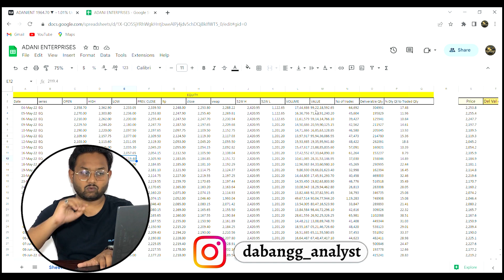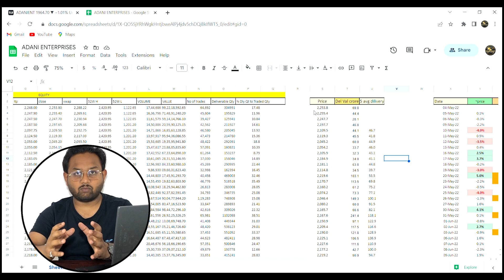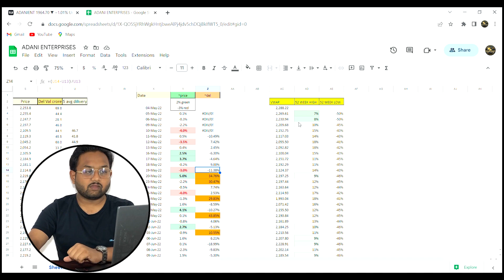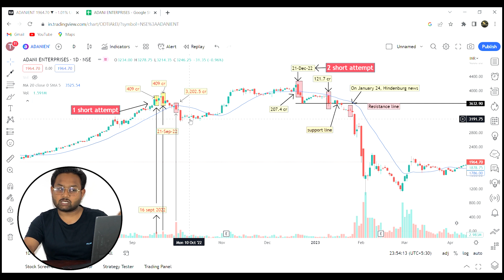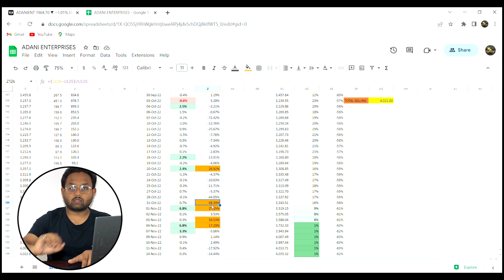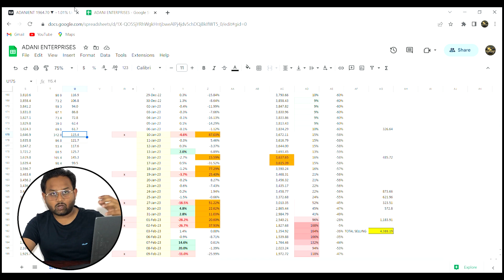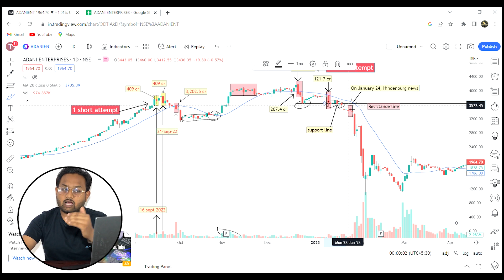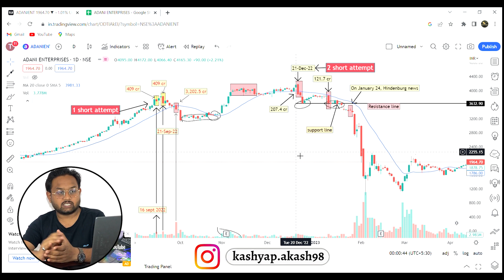Adani Enterprise data analysis (Part- II) || Adani stock excel data || Adani enterprises analysis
MY FAVOURITE EQUIPMENT:
🎥 Studio Camera
🔎 Studio Camera Lens
📸 Vlogging Camera
🥢 Vlogging Tripod
🎙 Podcast Mic

MY FAVOURITE BOOKS:
📒Think And Grow Rich
📕Rich Dad Poor Dad
📗The Psychology of Money
📘The Intelligent Investor